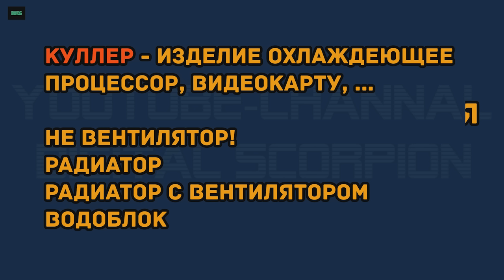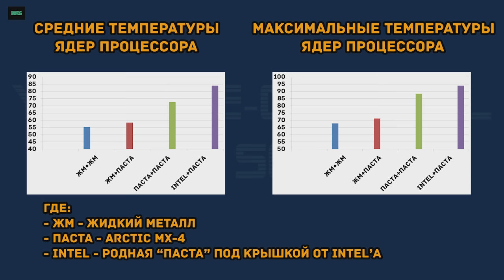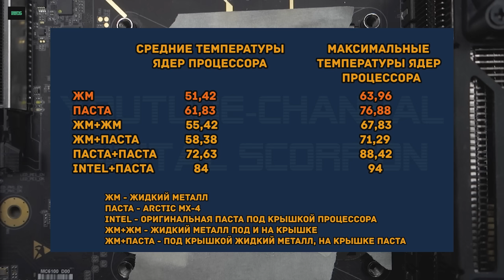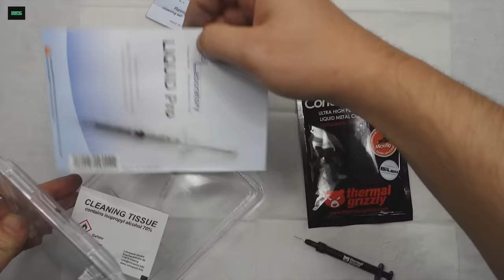Жидкий металл для процессора - вся правда и подробная инструкция к применению!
Подробно про жидкий металл (ЖМ):
- как использовать ЖМ?
- где применять ЖМ?
- какие проблемы возникают во время применения?
- какой ЖМ выбрать?